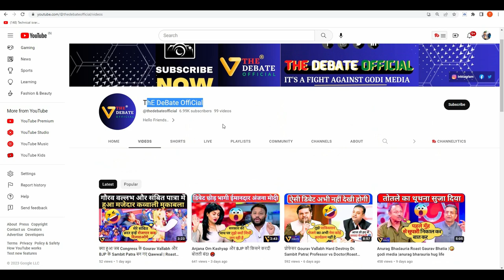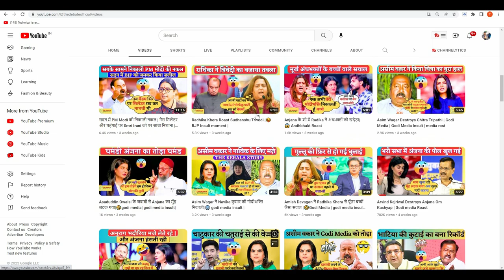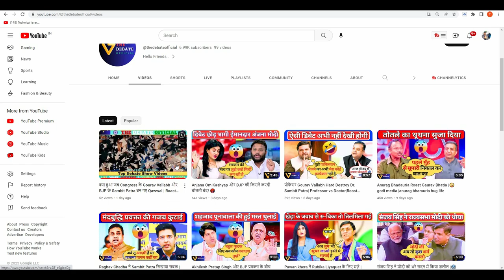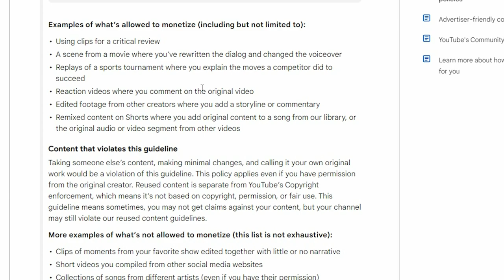💲सभी चैंनल Monetize होंगे ! 101% REUSED CONTENT Monetize | How to Solve Reused Content Problem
Join For Free Promotion :-

 Join New YouTube Channel :- @TechisrarUrdu